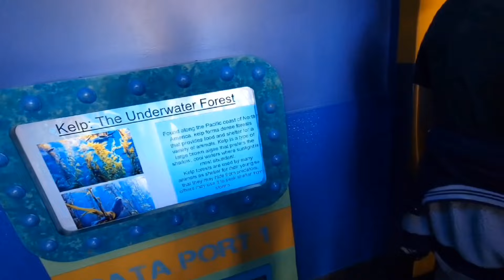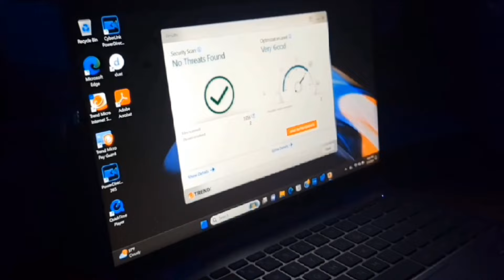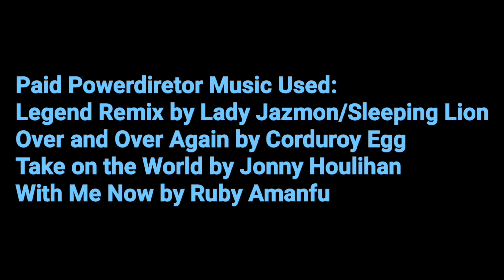Full Episode 7: Call of Duty Soldier Agent Brayden. Music Used: With Me Now by Ruby Amanfu.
Full Episode 7: Call of Duty Soldier Agent Brayden. Paid Powerdiretor Music Used:
Legend Remix by Lady Jazmon/Sleeping Lion
Over and Over Again by Corduroy Egg
Take on the World by Jonny Houlihan
With Me Now by Ruby Amanfu